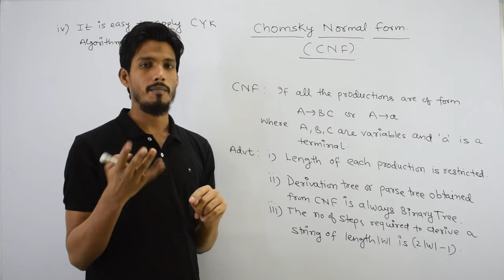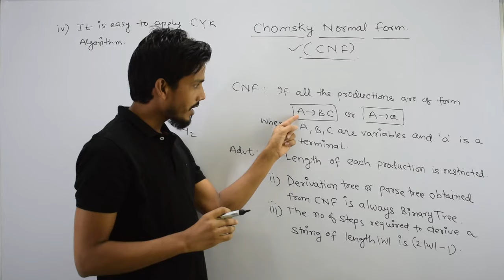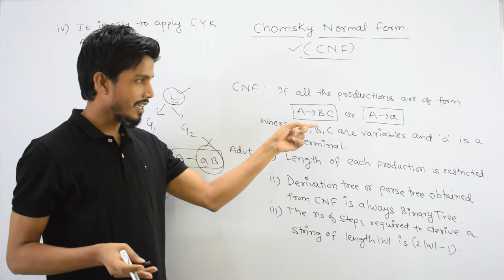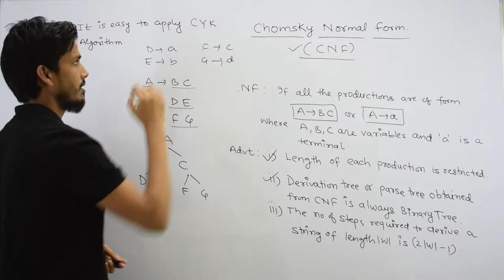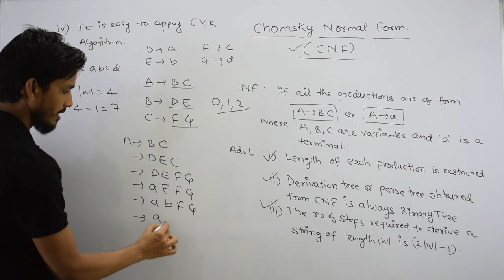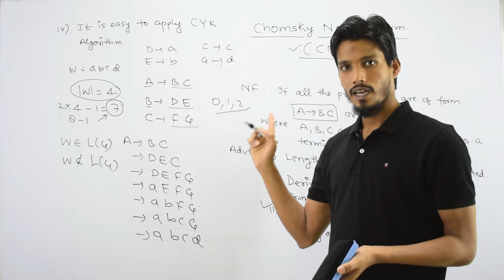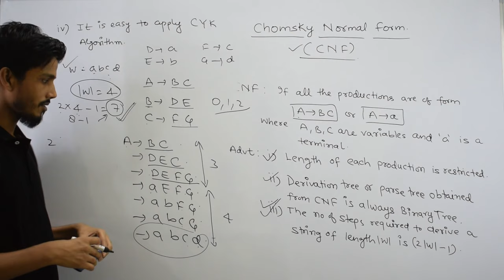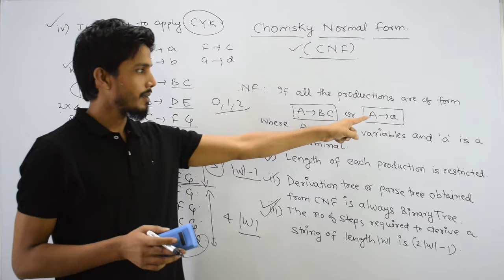Chomsky Normal Form | CNF | CNF with examples | TOC | Automata Theory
Contact Datils (You can follow me at)

CNF stands for Chomsky normal form. A CFG(context free grammar) is in CNF(Chomsky normal form) if all production rules satisfy one of the following conditions:
1. Start symbol generating ε. For example, A → ε.
2. A non-terminal generating two non-terminals. For example, S → AB.
3. A non-terminal generating a terminal. For example, S → a.

how to identify the given grammar is cnf or not
simplification of cfg
chomsky normal form in toc
chomsky normal form in automata
chomsky normal form tutorial
steps to convert cfg to cnf
cfg to cnf
cfg to cnf conversion
cfg to chomsky normal form
convert cfg to cnf
cnf conversion
chomsky normal form conversion
toc lectures
automata
automata lectures
theory of computation
theory of computation lectures
automata theory
automata theory lectures